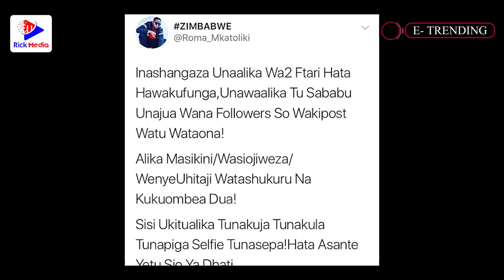DIAMOND na HARMONIZE wayaoga MATUSI kisa FUTARI /ROMA Atia NENO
DIAMOND PLATNUMZ na HARMONIZE wamejikuta wanayaoga matusi baada ya mashabiki kuwajia juu kufutulisha watu huku wakicheza nyimbo za kidunia.